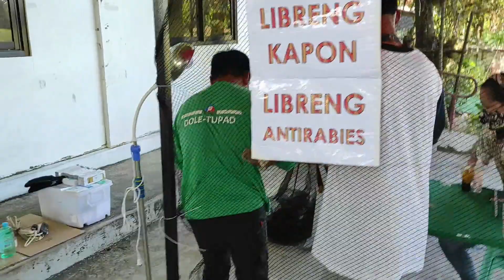Barangay Camburay, SJOM. massive anti-rabies, deworming &multivitamins large animals, neuter.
by Municipal Agriculture Office - San Jose, Occidental Mindoro
Livestock Section